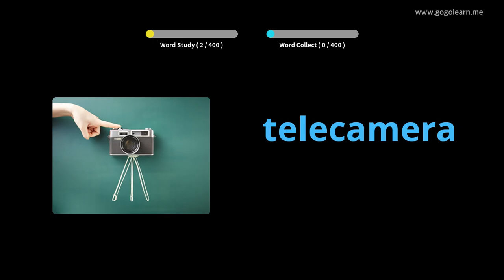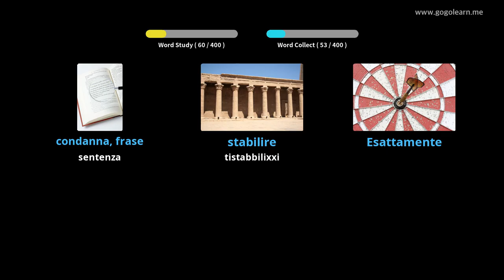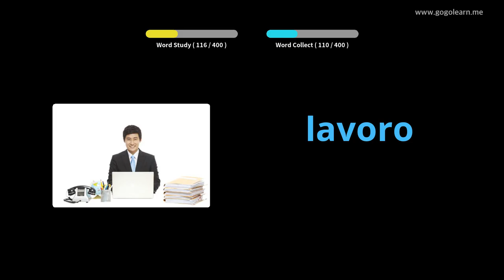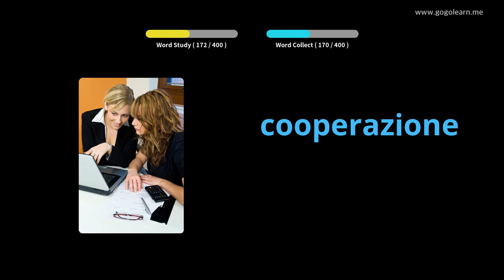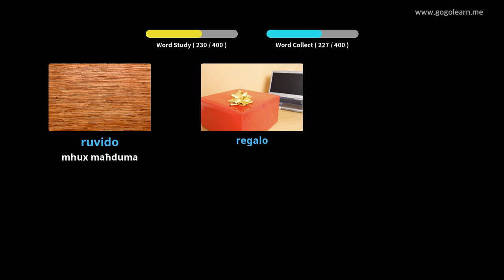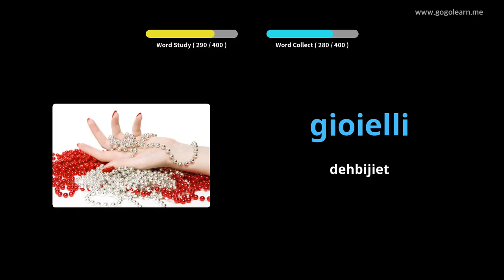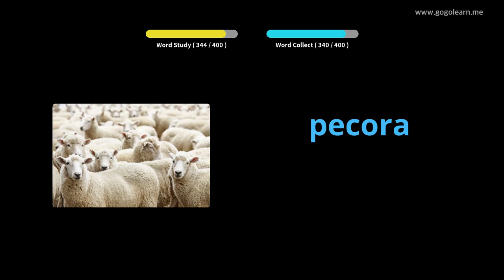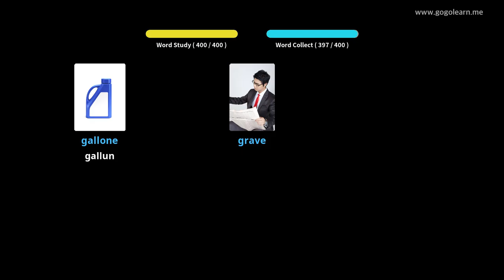Skola Sekondarja Vokabolarju Taljan 3 | Golearn